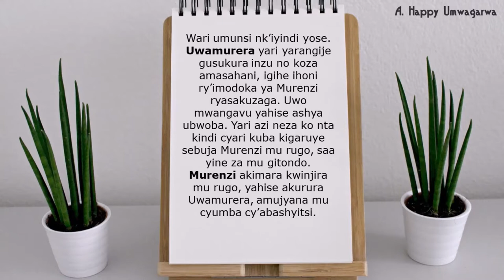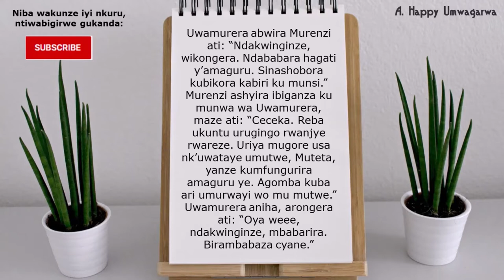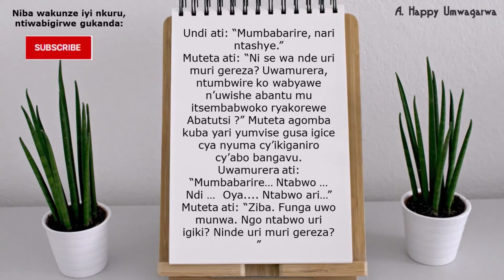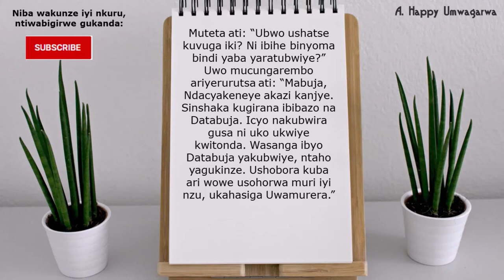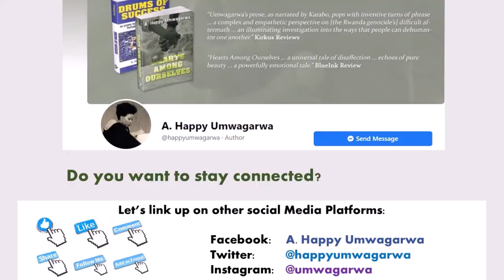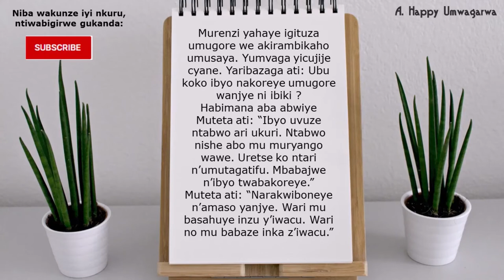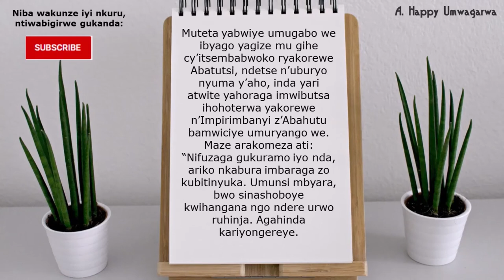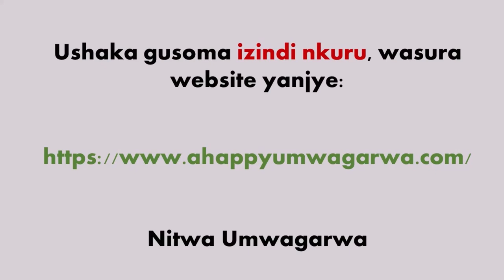Ibikomere Nyuma y'Akaga II Inkuru ngufi y'Igitekerezo II A. Happy Umwagarwa II Stories of Rwanda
Muteta n'umugabo we Murenzi, bombi, barokotse itsembabwoko ryakorewe abatutsi mu 1994, ryahitanye ubuzima bw'Abanyarwanda barenga miliyoni. Bitewe n'ibikomere byabo bitarakira ndetse n'amabanga bataraganira, urugo rwabo ntirwababereye ruhire. Ingaruka z'ibikomere bya Muteta na Murenzi zageze ku mukozi wabo wo mu rugo, Uwamurera, wavutse muri Mutarama 1995, nyuma y'Itsembabwoko. Ubuzima Muteta, Murenzi na Uwamurera buzafata ikindi cyerekezo umunsi umugabo Uwamurera yita se azaba atungutse.